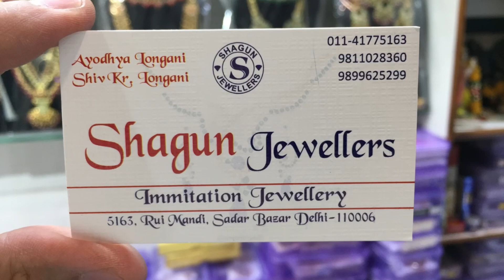Designer Crystal Choker Set Wholesale Rate | Choker Necklace | Artificial Jewellery Wholesale Market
DESIGNER COLLAR SET IN CRYSTAL/ KUNDAN CHOKERS AT AFFORDABL PRICE
My Shop details:
 SHAGUN JEWELLERS
5163, RUI MANDI , SADAR BAZAR , DELHI 110006
NEAREST METRO STATION : RAMAKRISHNA ASHRAM MARG
HOME DELIVERY IS AVAILABLE ALL OVER INDIA and ALL OVER THE WORLD,

Hello friends,
This video is all about crystal choker / KUNDAN NECKLACE, KUNDAN JEWELLERY which you can now order online , the details are provided above , i do hope this video will solve your purpose of what you are looking for.
Home delivery is now available all over World
Immitation jewellery market,wholesale jewellery market in india,kundan jewellery, stone jewellery,gold plated jewellery, jewellery collection
Immitation kundan jewellery
Artificial jewellery supplier in sadar bazar
Kundan Choker Set
Green white kundan necklace
Ruby white kundan necklace
GREEN COLOR NECKLACE.
RUBY COLOR NECKLACE
BLACK COLOR CHOKER
BLACK COLOR NECKLACE
BLACK CRYSTAL CHOKER
PEACH COOR CHOKER
PEACH COLOR NECKLACE
PEACH NECKLACE SET
LCT COLOR NECKLACE
RED COLOR NECKLACE
GREY CHOKER SET
RUBY CHOKER
MINT COLOR CHOKER
PISTA COLOR CHOKER
PINK COLOR CHOKER
WHITE COLOR NECKLACE
Mini Bridal Set
Semi Bridal Set
Kundan Maang tika
Kundan Earrings
Kundan Maang tika set
Rakhi Gift For Sisters
Party wear jewellery
Heavy kundan necklace sets
Kundan jewellery sets at wholesale rates
Kundan necklace with prices